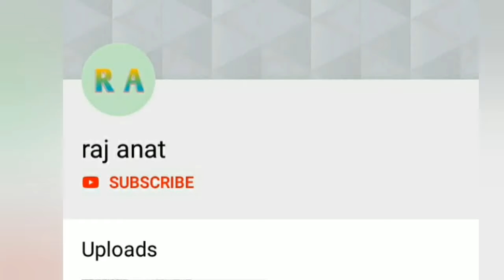pataka rocket or tayre || diwali pataka experiment || pataka rocket test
science experimentTyre ke andar diwali rocket pataka Awesome experiment  diwali rocket